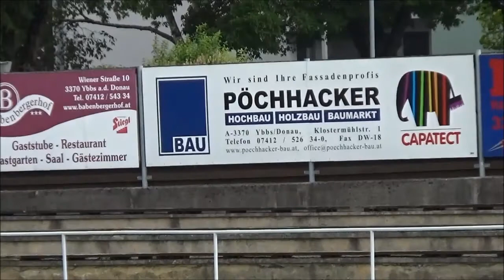Amateurscout, Impressionen, Workshop mit Sandu Tabirca 5.6.18